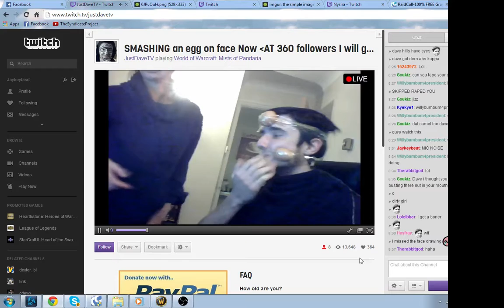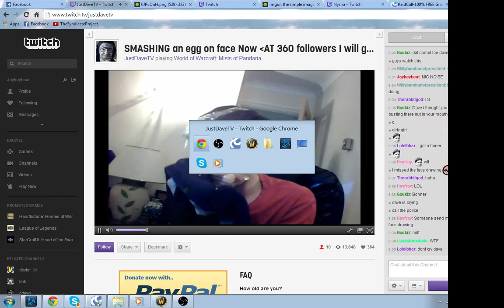Some fgt getting eggs smashed on his face by mum.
fgt fgt fgt fgt fgt fgt